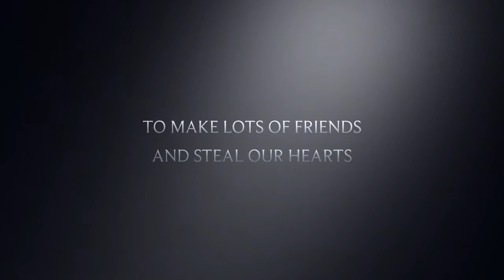Say Hello to Optimus Prime!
Great Dane
Great Dane puppies
Dog daycare
Gilbert dogs
Puppy fun